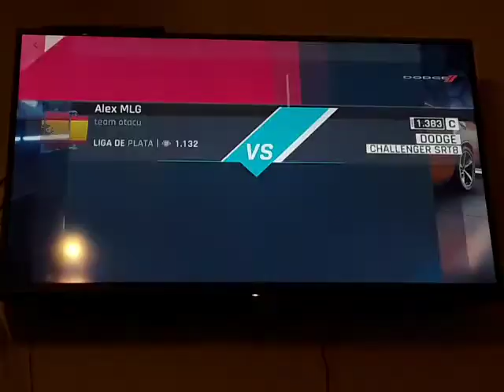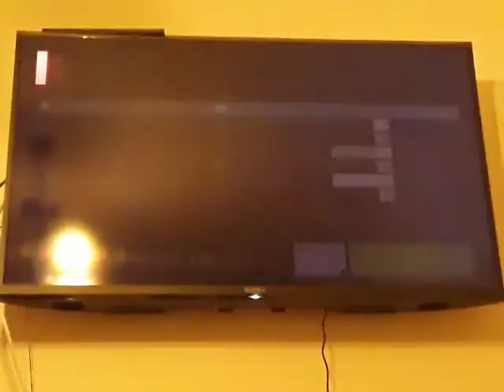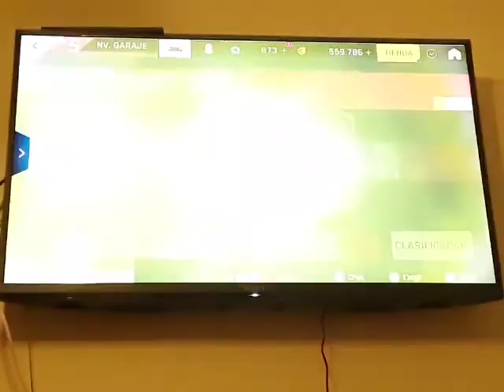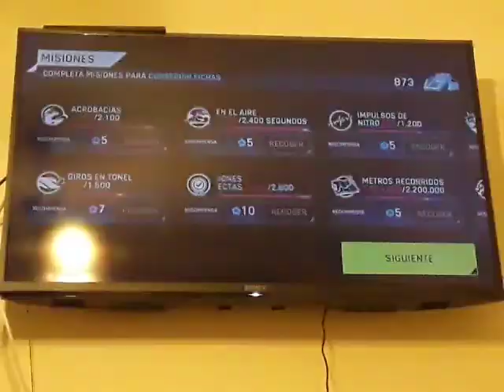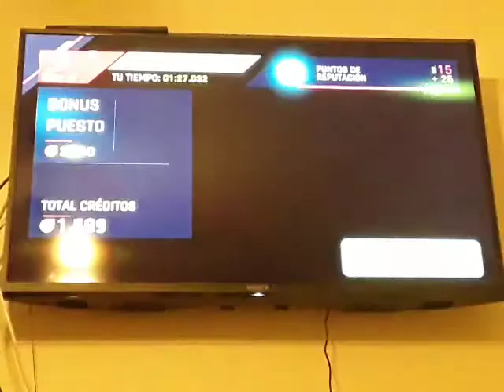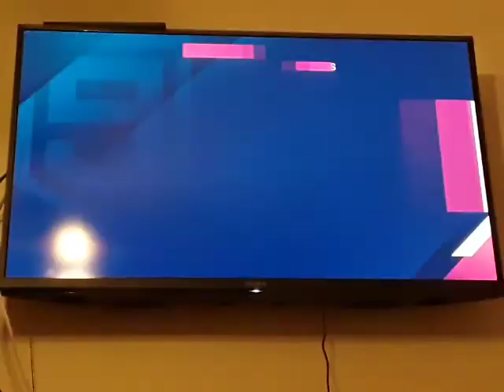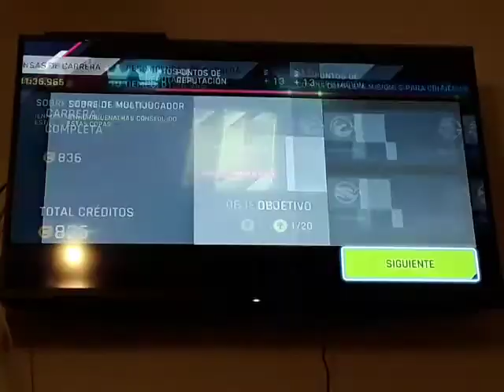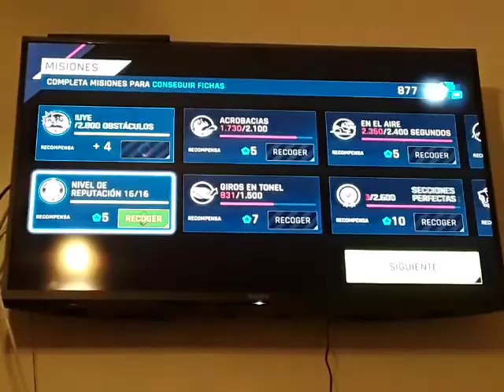Asphalt 9 Legends - Online (6)